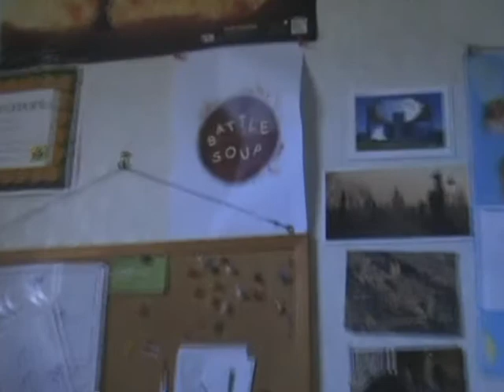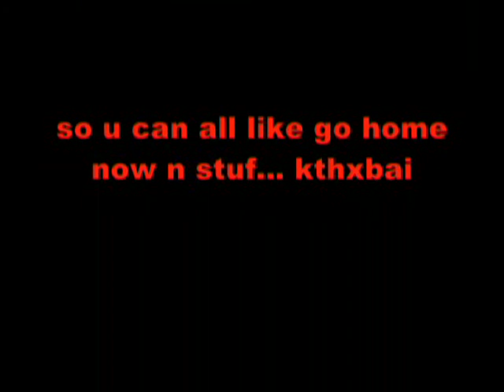Fail Focus- Darth Quiche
Darth Quiche talks to us about Sony ruining his life, Oscars and Aragorn.